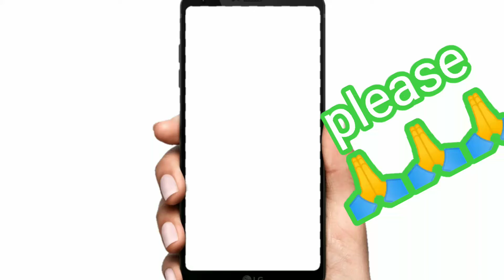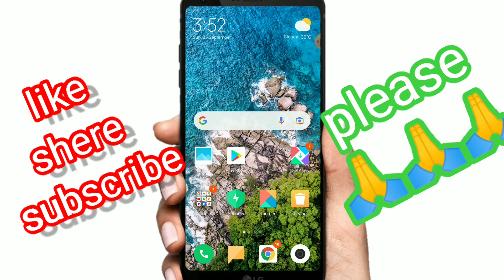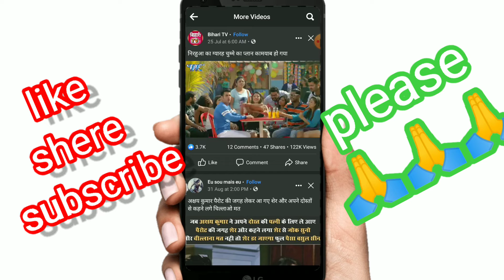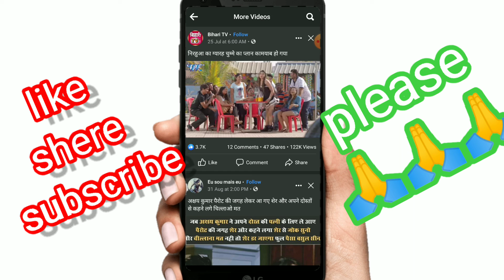फेसबुक से पैसा कैसे कमाते हैं और फेसबुक से पैसा कैसे कमाए how to earn money from facebook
Facebook se paisa kaise kamye

1 Facebook se paisa kaise kamay2021

2 Facebook se paisa kamane ka tarika

3 Facebook se paise kaise kamate hai

hello friends👭👬👭👬

 फेसबुक से पैसा कैसे कमाते हैं and Facebook se पैसा कैसे कमाए इसके बारे में, इस वीडियो में जानकारी दिया  हूं आशा करता हूं यह वीडियो आप सब को बहुत पसंद आया होगा thanks you so much 🙏🙏🙏🙏🙏

3 Facebook se paise kaise kamaye 2021

फेसबुक से पैसा कमाने के तरीका 2021

फेसबुक से पैसा कैसे कमाए 2021 में

फेसबुक से पैसा कमाने की सबसे आसान तरीका

फेसबुक न्यू अपडेट पैसा कैसे कमाए

फेसबुक से पैसा कमाने का क्या तारीख का

फेसबुक से पैसा कमाए कैसे